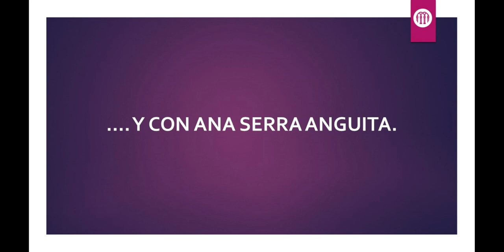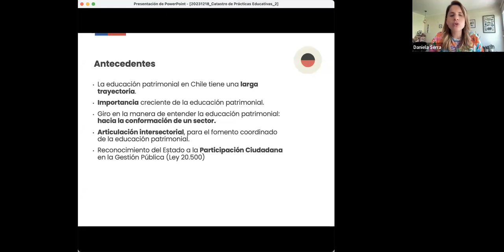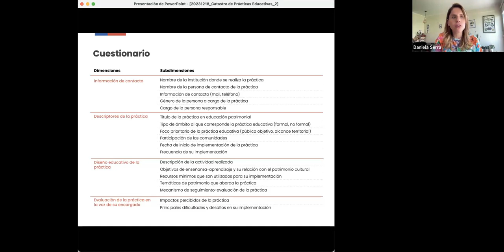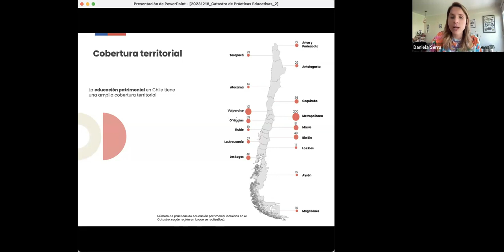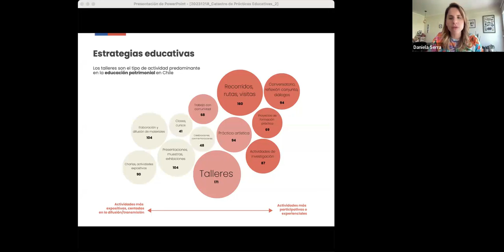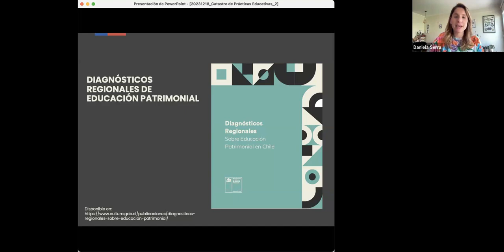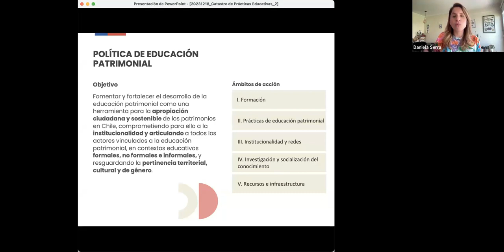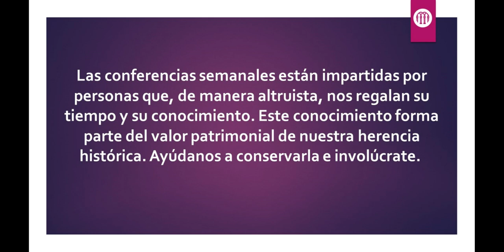Caracterización participativa de la Educación Patrimonial en Chile | Hispania Nostra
En los últimos años la educación patrimonial se ha posicionado como uno de los ámbitos que genera mayor interés entre los actores y comunidades vinculadas a los patrimonios en Chile. El desarrollo de políticas públicas para el fortalecimiento de este campo disciplinar y de acción requiere un conocimiento acabado de los actores involucrados y sus necesidades, el tipo de prácticas educativas que se implementan y los patrimonios con los que se trabaja en los diferentes contextos y territorios, entre otros aspectos. Para ello, invitamos al ecosistema de los patrimonios en Chile a construir de manera participativa un panorama sobre la educación patrimonial.

CONFERENCIANTE: Daniela Serra Anguita

Daniela Serra es Jefa del Departamento de Estudios y Educación Patrimonial del Ministerio de las Culturas, las Artes y el Patrimonio de Chile. Doctora en Historia, se desempeña también como académica del Instituto de Historia y del Centro del Patrimonio Cultural de la Pontificia Universidad Católica de Chile. Sus actividades profesionales se centran en la gestión, investigación y desarrollo de políticas públicas en materia de patrimonio cultural en general. Junto a esto, se ha especializado en el ámbito de la educación patrimonial.

Fecha: 19 de diciembre del 2023

*Evento en colaboración con el II Ciclo de Videoconferencias sobre Educación y Participación de  @icomosespaña3096